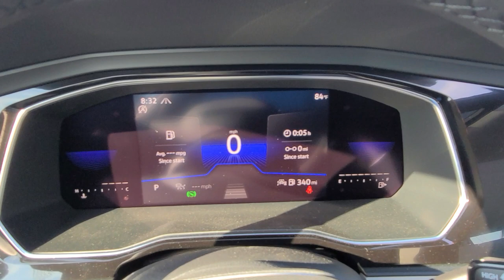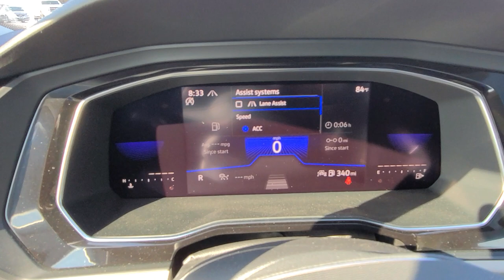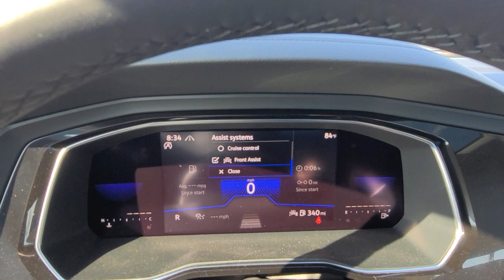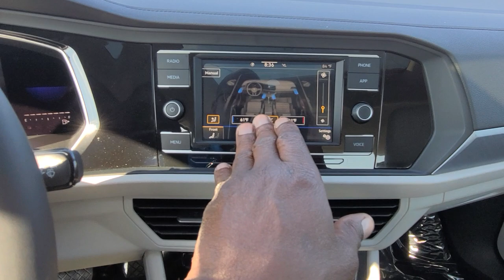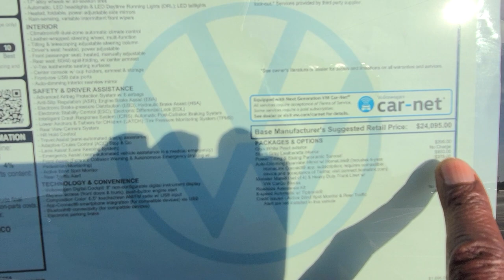2022 VW Jetta 1.5T SE in Oryx White Pearl with Storm Gray interior and Sunroof Pkg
2022 VW Jetta 1.5T SE in Oryx White Pearl with Storm Gray interior and Sunroof Pkg